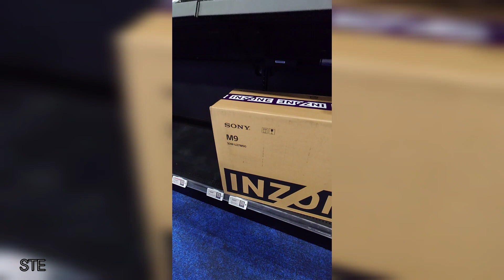Should I get this Sony Product? 🤔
Sony 27 INZONE M9 4K HDR 144Hz Gaming Monitor